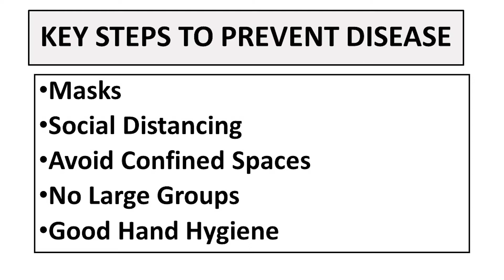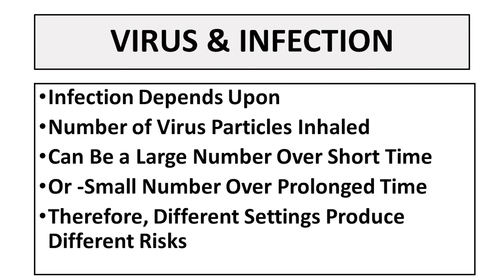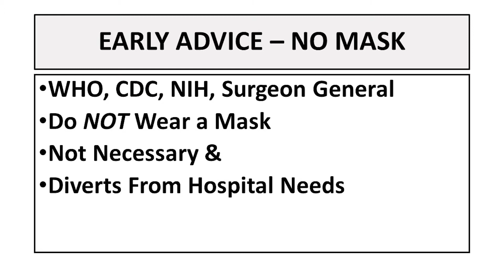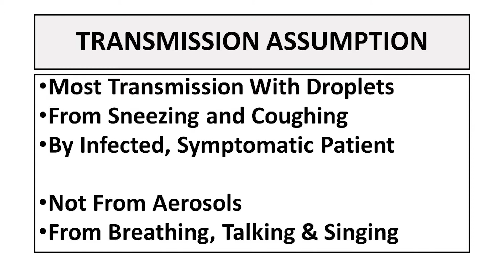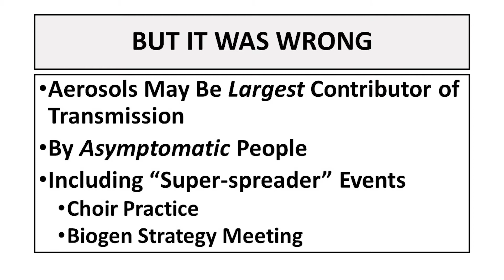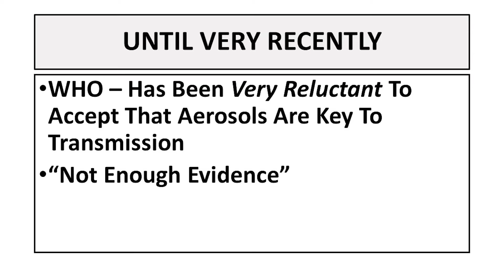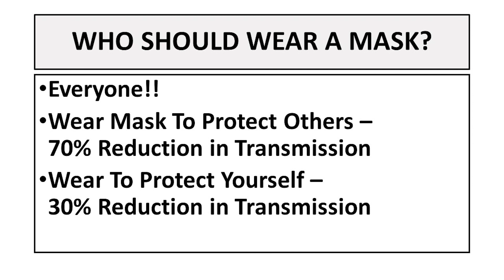Coping with COVID: Part 3 Masks - Why The Controversy?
Early in the pandemic, we were told to not wear masks then later we were told we should always wear a mask. What happened? Initially, it was thought the virus was transmitted largely by droplets from coughing and sneezing Only later was it realized that fine aerosols as with breathing or talking carried the virus. Also, there was a shortage of masks and officials were concerned that not enough would be available for health care workers. Once it was realized that aerosols primarily spread the virus, the recommendations changed. The CDC director stated to the Senate that if everyone wore a mask, the pandemic could be controlled in 8 - 12weeks! Let's do it.